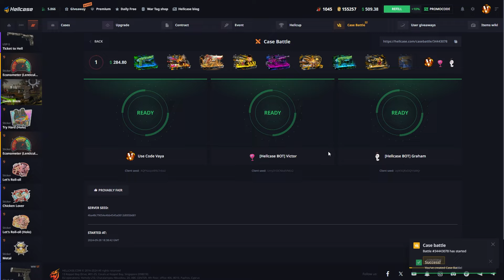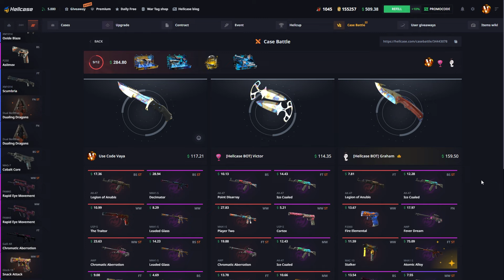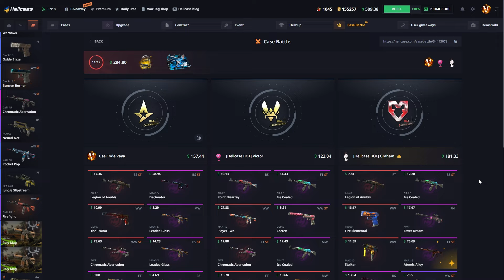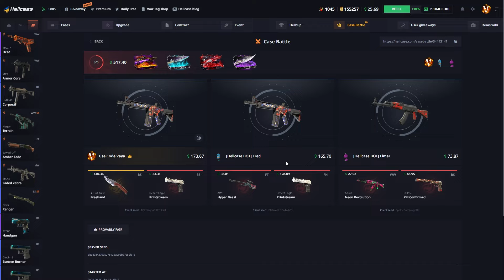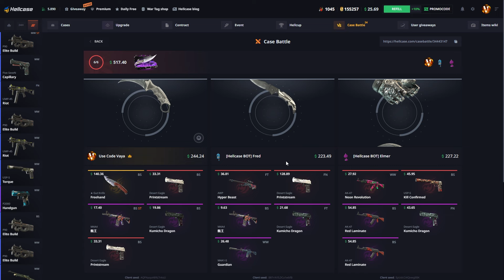HELLCASE URSUS KNIFE MARBLE FADE !! HELLCASE PROMO CODE 2024 ! HELLCASE 2024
🎁 Use my link to get FREE $0.70 + 10% Deposit Bonus: Vaya

🔥HELLCASE URSUS KNIFE MARBLE FADE ! HELLCASE PROMO CODE 2024 ! HELLCASE GIVEAWAY 2024 ! HELLCASE 2024

🔥Check out this amazing deal on Hellcase! You can get a HELLCASE URSUS KNIFE MARBLE FADE, with free shipping! This is a great deal on an amazing knife, so be sure to check it out today!

🔥If you're looking for a great knife at a great price, be sure to check out Hellcase! You can get a HELLCASE URSUS KNIFE MARBLE FADE, with free shipping! This is a great deal on an amazing knife, so be sure to check it out today!

👉 Whats up guys we are play on hellcase. Today we gonna make a hellcase case opening video so ım really excited :) And please click my link for hellcase promo code and this code special ''hellcase promo code 2024''. Hellcase csgo new and cool opening site and hellcase code specially Hellcase Promo Code insane just use my code. 🔥 hellcase, hellcase promo codes 2024 🔥

Hello guys welcome the new video! I hope you guys like my video.

TAGS-